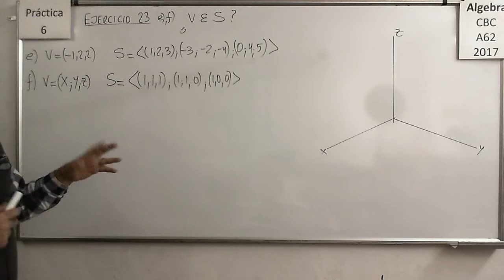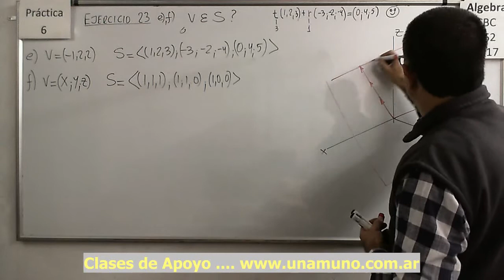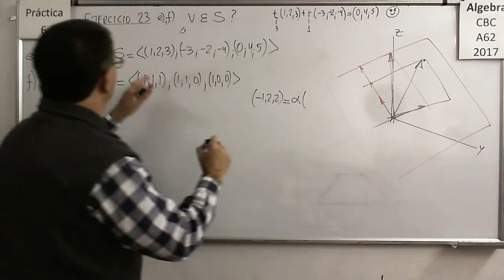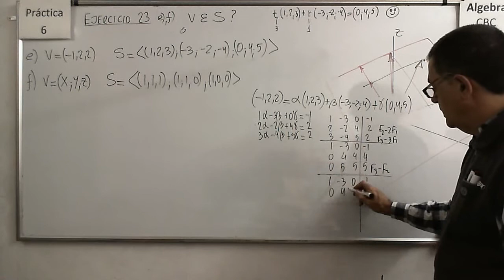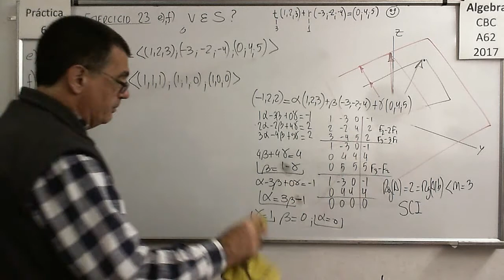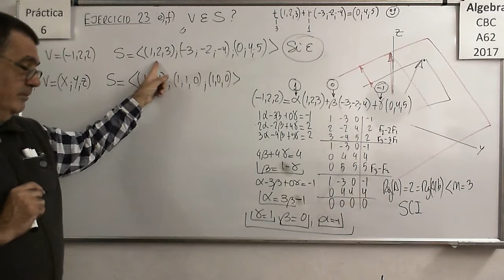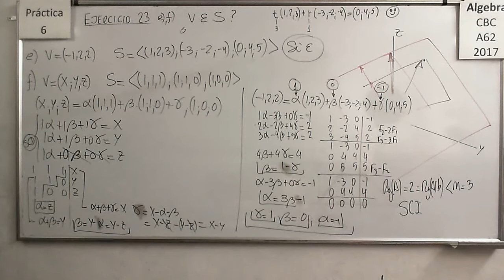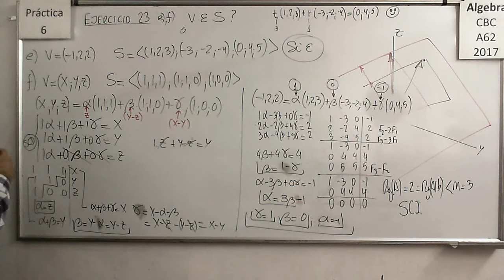Álgebra CBC A-62 Práctica 6 - Ejercicio 23 e) y f)